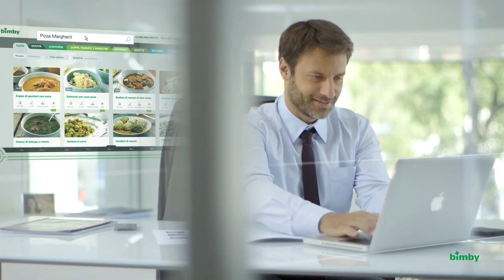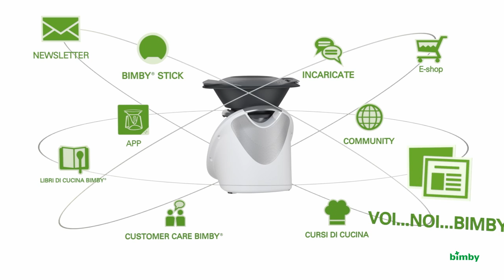Bimby ® TM5 - Il Mondo di Bimby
Il mondo della cucina sulla punta delle tue dita in un unico posto: Piattaforma ricette per Bimby ®, progettata per i veri amanti della cucina.

Contenuto del video:

Organizzare una sorpresa per chi ami non è mai stato così facile.
Da oggi, nella Piattaforma Ricette per Bimby ®, troverai tantissime idee per i tuoi menù.
Lasciati ispirare.
Scegli le ricette da preparare e visualizza la lista della spesa con gli ingredienti da acquistare. Cucinare da oggi è ancora più semplice e veloce e potrai anche creare con facilità i tuoi menù settimanali.
Preparare le ricette con Bimby ® è così intuitivo e divertente che non ti dovrai più preoccupare di nulla.
Ecco perché organizzare una sorpresa per chi ami non è mai stato così facile.
Lasciati sorprendere dalla semplicità!
Il nuovo Bimby ® porta in cucina la rivoluzione digitale.
Con centinaia di ricette in modalità guidata, tu dovrai soltanto seguire i passaggi per preparare deliziosi piatti tutti i giorni!
È così divertente che anche i bambini potranno cucinare con te. Bimby ® è molto di più di un robot da cucina.
Da oggi potrai scegliere cosa cucinare, organizzare e creare  i tuoi menù in modo facile e divertente, quando vuoi e ovunque tu sia!
Bimby ®, la cucina sulla punta delle tue dita.